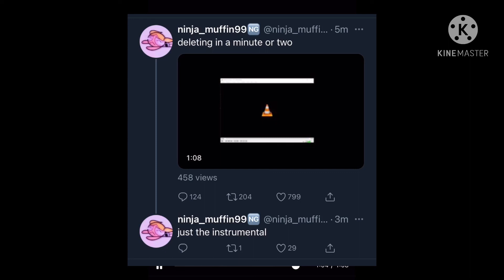Friday night funkin week 8 instrumental song leak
the tweet is now deleted